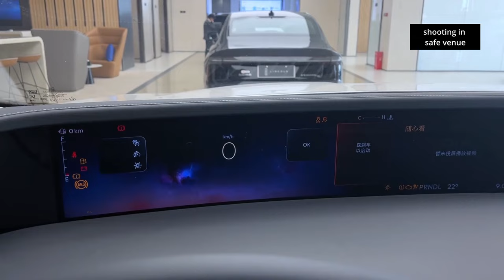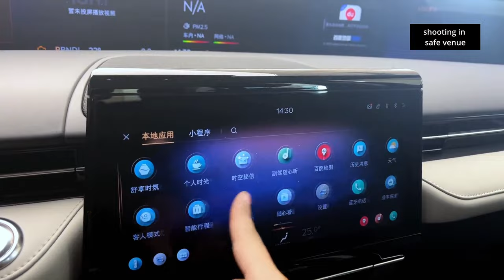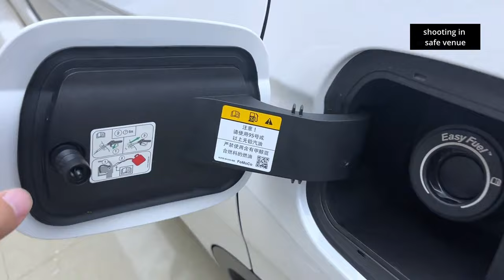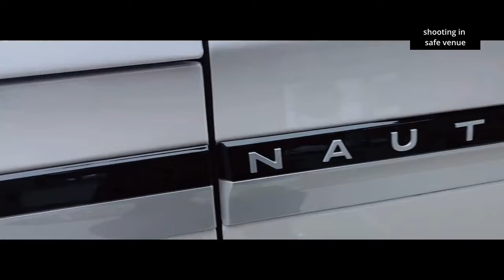2024 Lincoln Nautilus in-depth Walkaround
2024 Lincoln Nautilus in-depth Walkaround

The 2024 Lincoln Nautilus, with a starting price of $51,810, offers a compelling blend of features and specifications.

Fuel efficiency is a key highlight. It runs on premium unleaded fuel and achieves an EPA-rated 20 MPG in the city and an impressive 25 MPG on the highway, resulting in a combined MPG of 22. This translates to an estimated range of 360.0 miles in city driving and 450.0 miles on the highway, thanks to its 18.0-gallon fuel tank capacity.

Under the hood, the Lincoln Nautilus is powered by a robust 2.0 L inline 4-cylinder gas engine. This engine produces 250 horsepower at 5,500 rpm and 280 lb-ft of torque at 3,000 rpm. It features a 16-valve configuration with a double overhead cam (DOHC) design, variable valve timing, and standard direct injection technology.

When it comes to towing and hauling capabilities, this luxury SUV can handle a maximum towing capacity of 1,500 lbs. Its drivetrain consists of an 8-speed automatic transmission and all-wheel drive, with a standard center limited-slip differential to enhance traction.

The Nautilus offers a smooth and controlled ride with standard front and rear stabilizer bars. In terms of dimensions, it measures 190.0 inches in length, 86.1 inches in overall width with mirrors, 76.1 inches in width without mirrors, and stands at a height of 66.2 inches, with a wheelbase of 112.2 inches. It provides a spacious interior with 37.2 cubic feet of cargo capacity with all seats in place, expandable to a generous 68.8 cubic feet of maximum cargo capacity. The turning circle is 39.3 feet, and it has a curb weight of 4,545 lbs. These specifications make the 2024 Lincoln Nautilus a versatile and well-rounded luxury SUV choice.